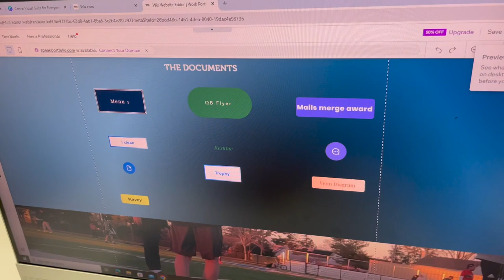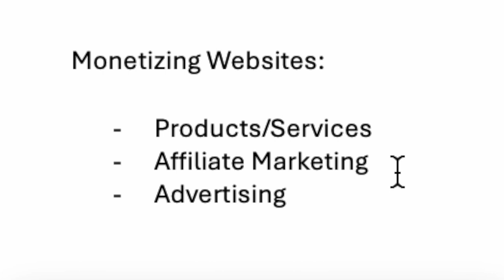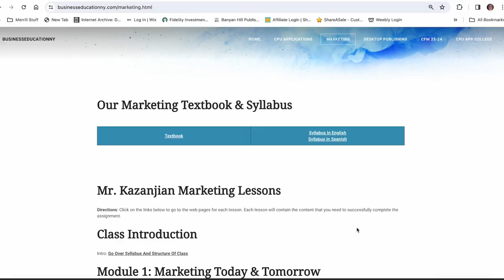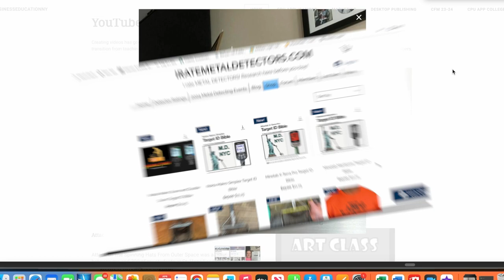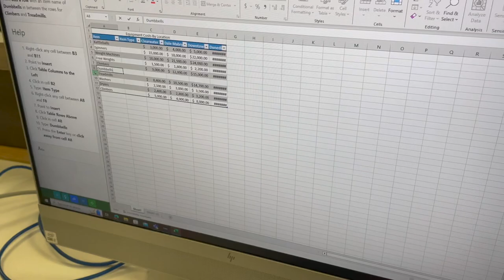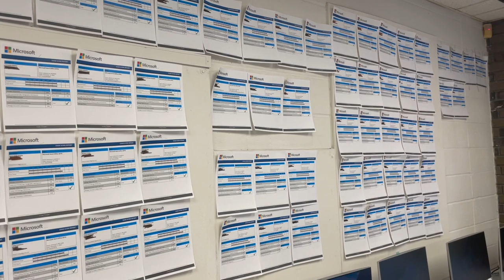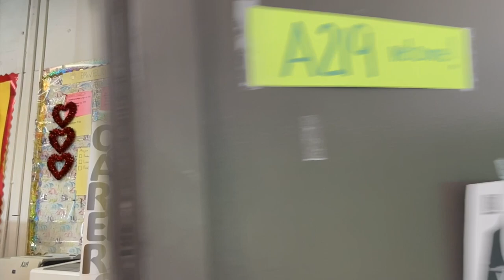CTE At Hempstead High School Long Island